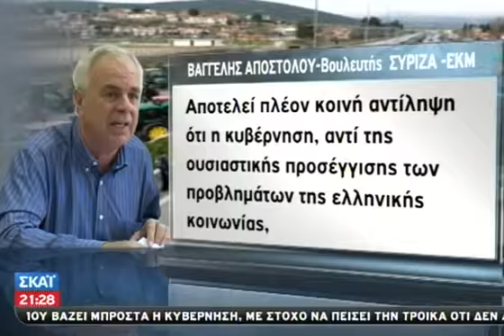Συμπλοκές ΜΑΤ αγροτών στην Ανθήλη 13 02 2013 GR